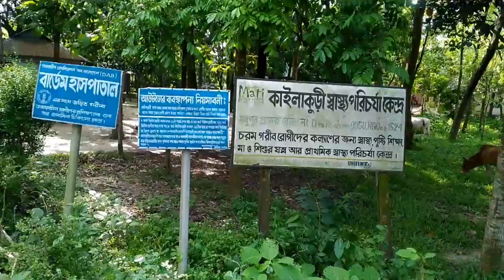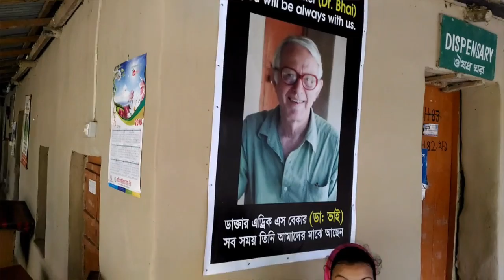Dr Edric S Baker's outdoor hospital, Kailakuri, Madhupur, Tangail, Bangladesh